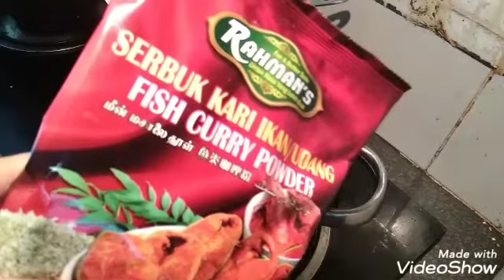Kari ikan sembilang mamak style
Masakan kari ikan sembilang yang mabeles mamak style.